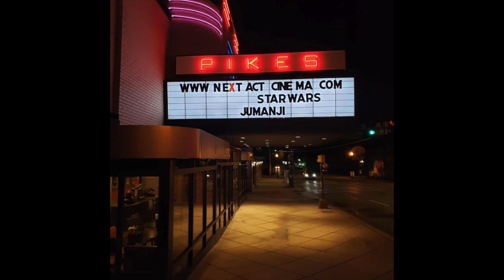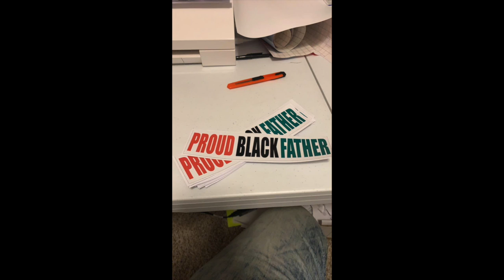Brothas......Stand Up (Episode #2)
A platform which endeavors to highlight the work & accomplishments of Black Men all over the world.

Black Owned Movie Theatre.

Black Fathers Facebook Group.